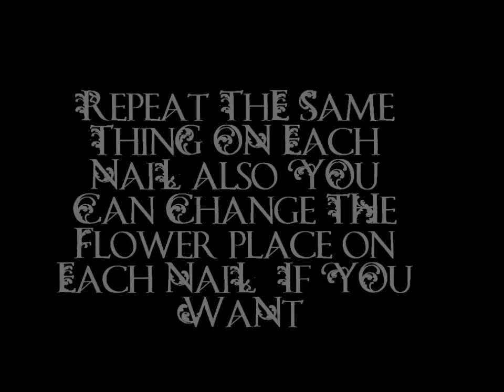Simple flowers nails [KONAD ]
flowers nails .. you must have KONAD stamping nail art :)